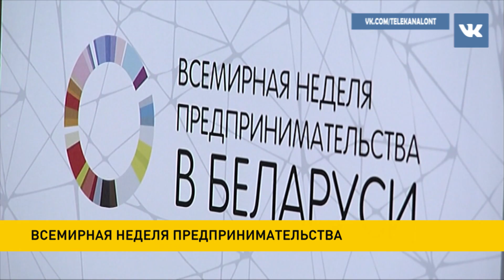Беларусь участвует во Всемирной Неделе предпринимательства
Сегодня стартует Всемирная Неделя предпринимательства – глобальная инициатива, объединяющая 170 государств в поиске новых идей для бизнеса. Беларусь участвует в проекте уже в восьмой раз. В нашей стране идёт активная работа по либерализации деловой сферы.